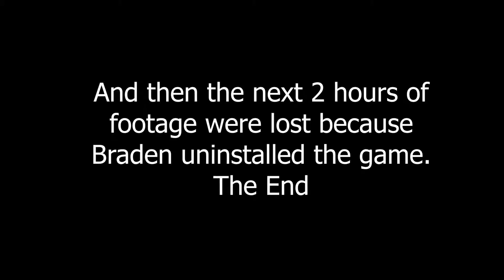Honchos Play Brawlhalla